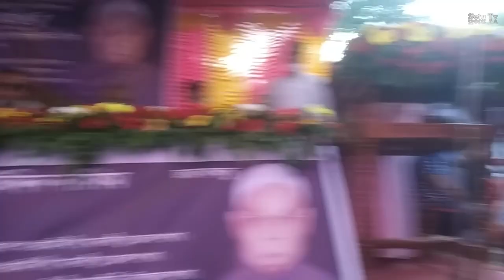রাজৈর আফম নাসিম-জয়-লেখক Rajoir News